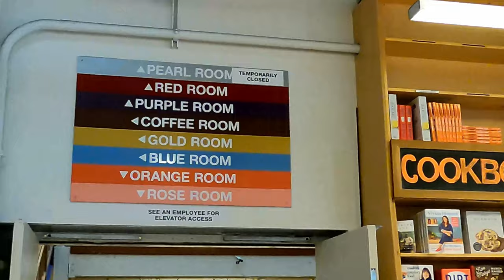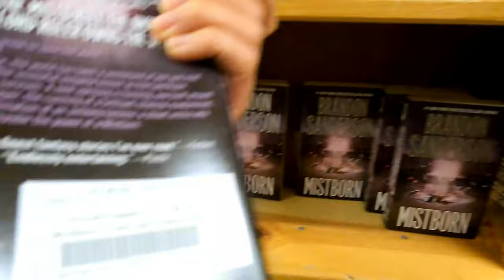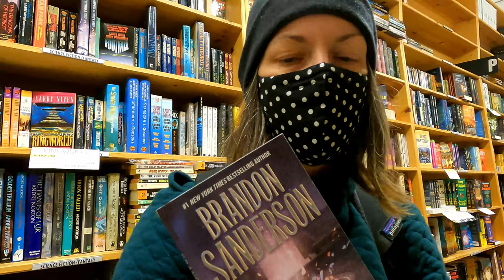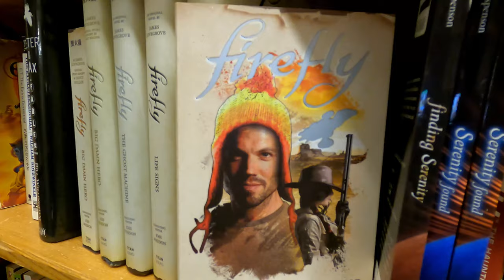Hot Showers, Yummy Pastries and Powell's Books Portland! | Van Life | Full Time Female Solo Traveler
I'm starting my day off right with a hot shower and a some liquid sunshine! Then I head out for an artisan morning bun and hunt for a new fantasy book at Powell's Books in Portland!

Auto Pour-Over Coffee Maker
Omnia Oven
Renewable Mini Dehumidifier
150LBS Rare Earth Magnets (with hooks)